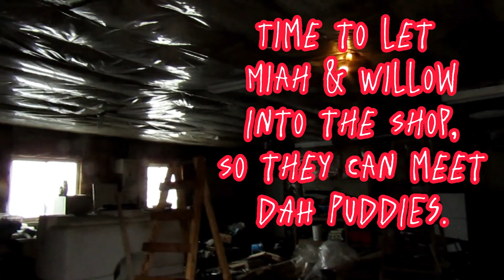The Great Pyrenees Journey #4: We Have Cats Too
Time for Willow & Miah to meet Traveller, Princess, Marky & Cuddles.
We get 2 out of 4...
No war zones or CAT tastrophies. LOLOL.. yet.